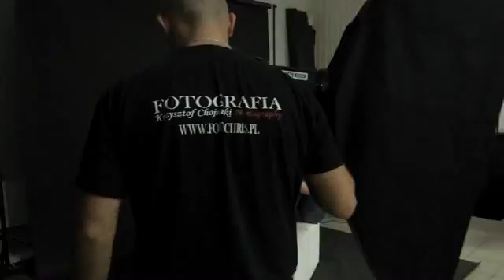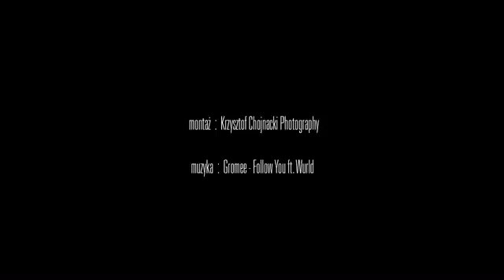Backstage - sesja zdjęciowa Krzysztof Chojnacki Photography